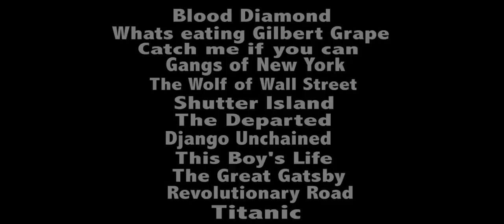Leonardo DiCaprio - Fuck the Oscars!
The best  of Leonardo DiCaprio